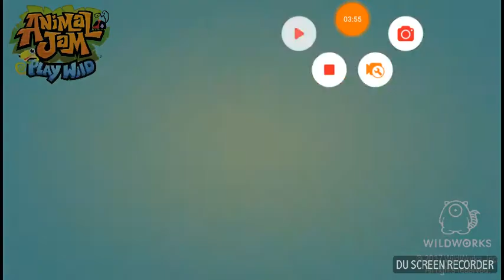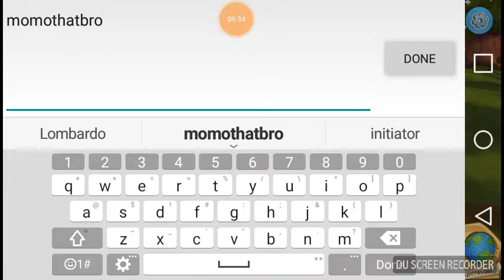I got hacked and im quitting part 1